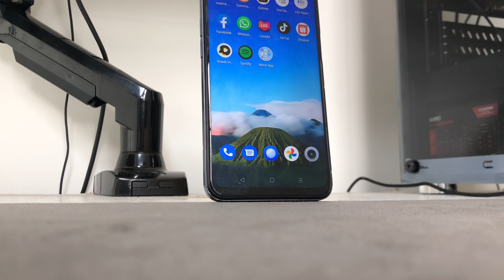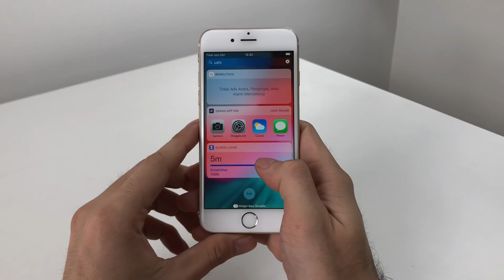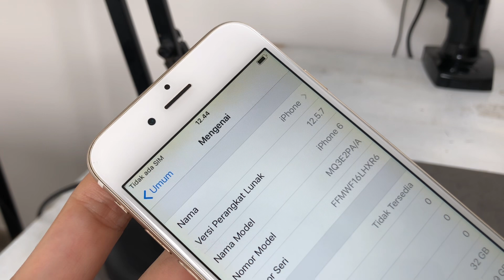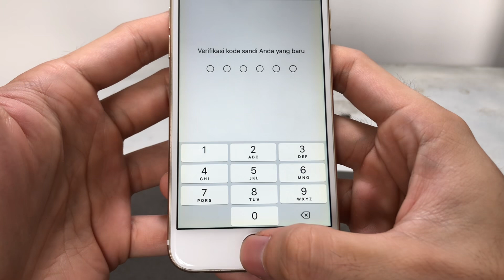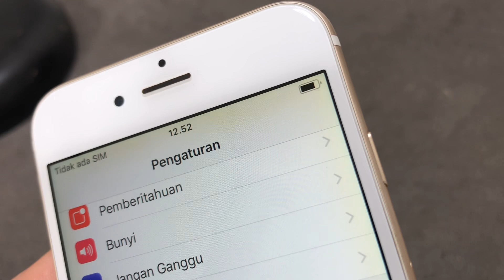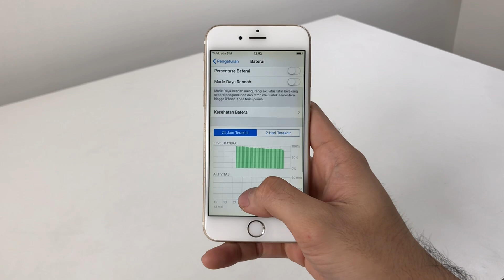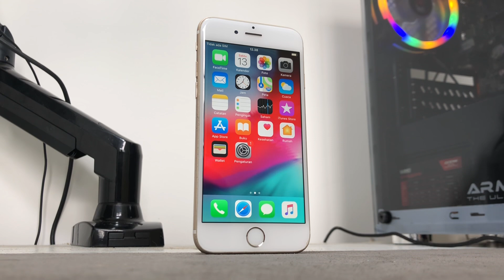STOP‼️ Jangan Beli iPhone iBox Bekas yang kaya Gini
1 juta an beli iPhone
Gak bisa kepake❌

1 juta an Nyewa Lonte
Bebas milih bisa dipake✅